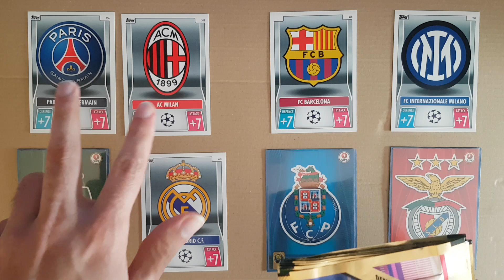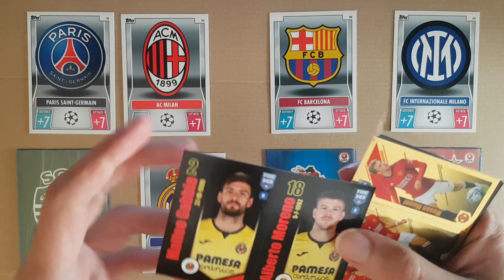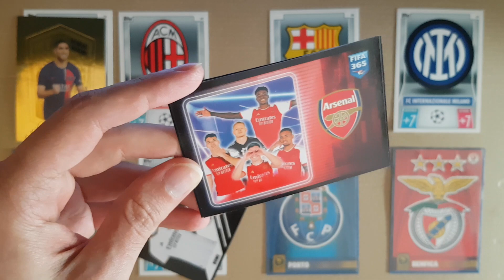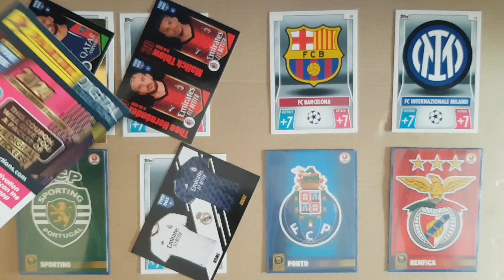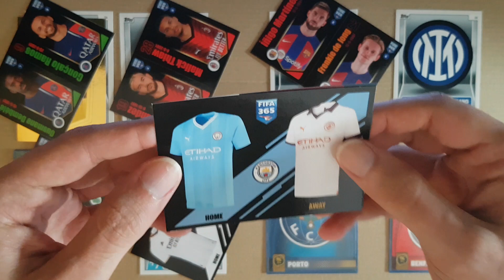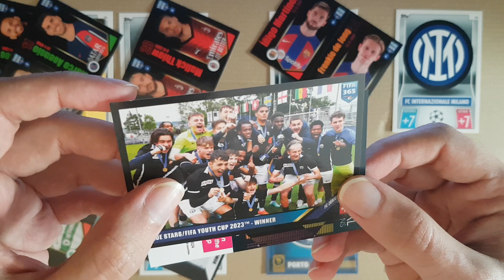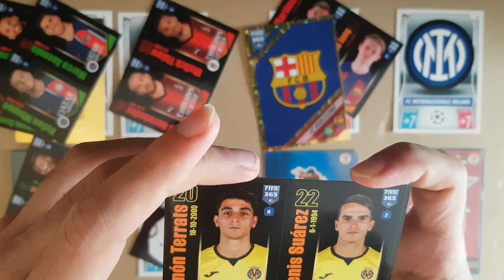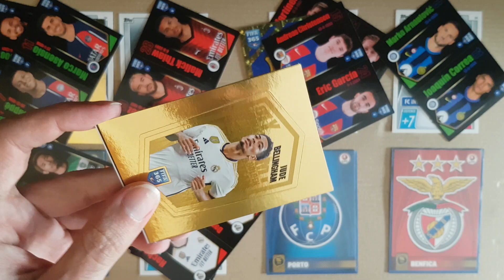Quantos GOLOS marcam na EUROPA? Benfica Porto Sporting FIFA 365 2024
Previsão com cromos de quantos golos vão ser marcados pelos três "grandes" nesta jornada europeia.